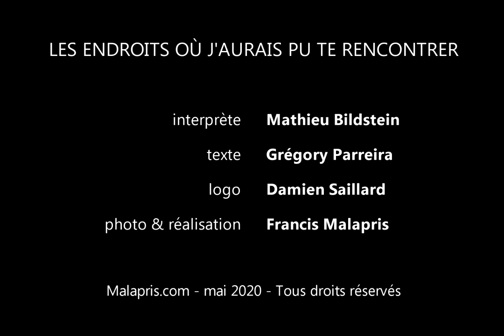LEO épisode 7 - La cité radieuse à Marseille